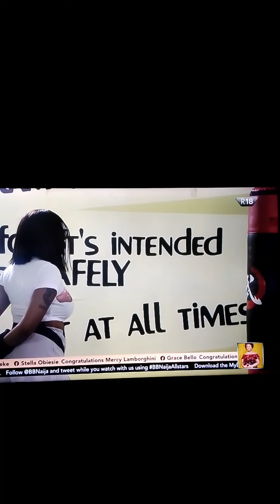Doyin sn£aky move towards cross chaperone licks adekunle strategy Alex and neo @ltercation soma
doyin and ilebaye friendship
neo and Alex friendship Shaky
doyin revealed adekunle strategy
angel and soma